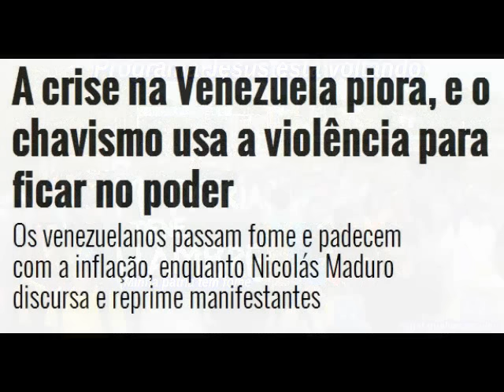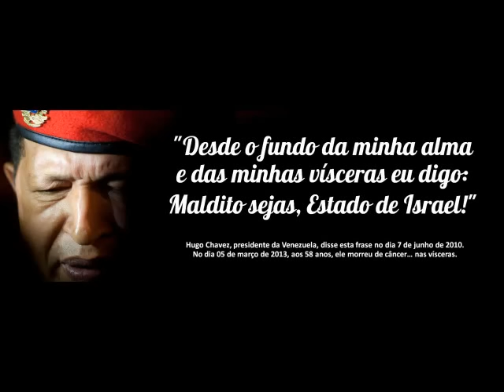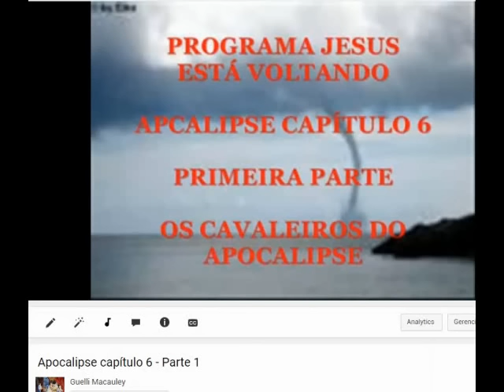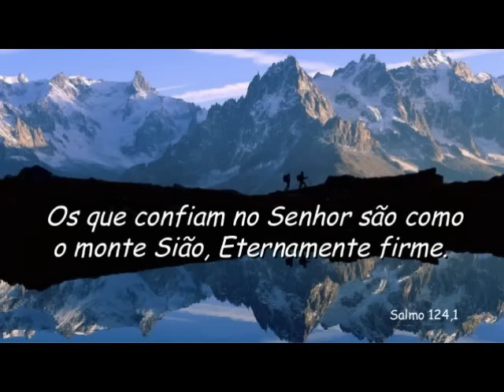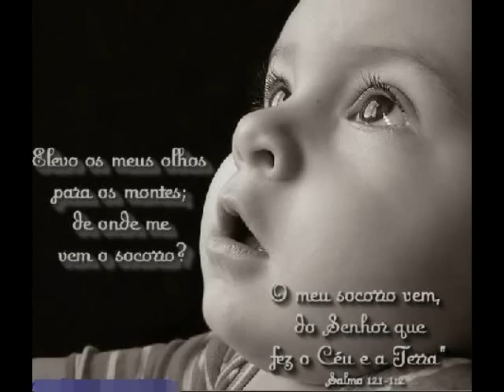Venezuelanos estão sendo massacrados pela fome